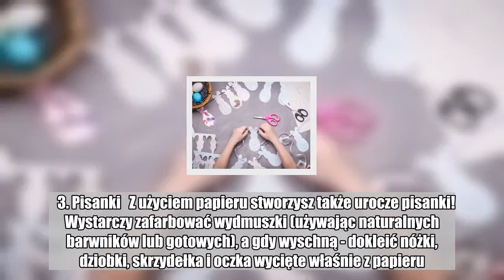Ozdoby wielkanocne z papieru - garść inspiracji. Zrobisz je w kilka chwil, także z dzieckiem!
Trudno wyobrazić sobie Wielkanoc bez kolorowych, radosnych ozdób. Dekoracje wielkanocne można przygotować samodzielnie lub kupić już gotowe - wszystko zależy od ciebie! Nadal bardzo popularną metodą tworzenia ozdób świątecznych jest wykorzystanie papieru.   Takie dekoracje są proste i bardzo tanie do wykonania, w dodatku prezentują się lekko i uroczo.  Ozdoby wielkanocne z papieru - 3 pomysły  Żeby stworzyć piękne dekoracje, wystarczą tylko:   kartki kolorowego papieru (albo farbki do pomalowania białej kartki)  nożyczki  klej  sznurek  i inne akcesoria oraz ozdoby, które tylko przyjdą ci do głowy!    1. Wycinanka  Najłatwiejszą metodą jest wycięcie pożądanego kształtu - jajka, zajączka, baranka, kwiatka. Dorysuj oczka i inne elementy i przyczep do firanki za pomocą szpilki lub małej klamerki, bądź  przeciągnij sznureczek i zawieś na przykład na kwiatku.   Oczka, skrzydełka, listki, nóżki i inne elementy także możesz wyciąć z kawałka kolorowego papieru w odpowiednim kolorze. Prosto, tanio, w kilka chwil, a dzieci będą zachwycone - zarówno pomysłem jak i prostotą wykonania!   2. Baranek z rolki po papierze toaletowym  To równie prosta, co urocza praca. Wystarczy rolka po papierze toaletowym (lub ręcznikach papierowych), patyczki kosmetyczne, czarny pisak i klej.   Z patyczków utnij tylko końcówki z watą - będą sierścią baranka. Patyczki możesz zastąpić watą higieniczną w kulkach. Rolkę oklej dookoła główkami patyczków lub watą, a z przodu przyklej wycięty na kształt pyszczka kawałek papieru. Dorysuj oczka i nosek - gotowe!  Takiemu barankowi możesz dokleić także nóżki - wystarczą pomalowane zapałki lub kawałki plasteliny przyczepione w odpowiednich miejscach.    3. Pisanki   Z użyciem papieru stworzysz także urocze pisanki! Wystarczy zafarbować wydmuszki (używając naturalnych barwników lub gotowych), a gdy wyschną - dokleić nóżki, dziobki, skrzydełka i oczka wycięte właśnie z papieru.  W ten sposób stworzysz urocze kurczaczki, baranki, zajączki i co tylko przyjdzie ci do głowy! Zasada jest jedna: im bardziej kolorowo i radośnie, tym lepiej. W końcu to święta pełne radującego się serca!